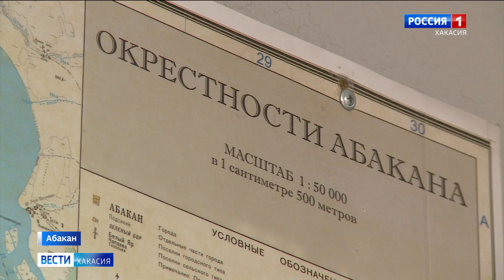В Абакане задумали грандиозный обмен с соседним муниципалитетом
Решено, в буквальном смысле, меняться землей. Абакан при этом получает новую территорию для строительства жилья, а соседний район - аэропорт, точнее налоговые отчисления, которые до сих пор шли в бюджет города.